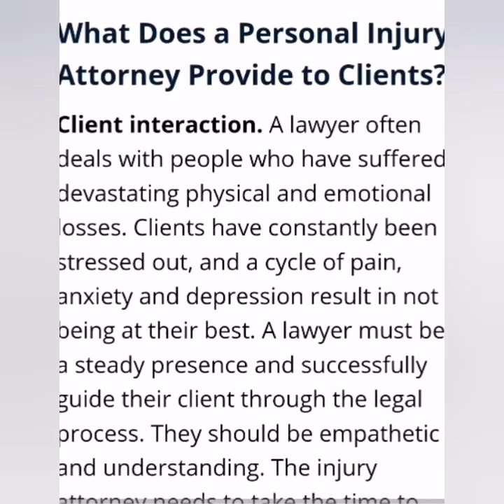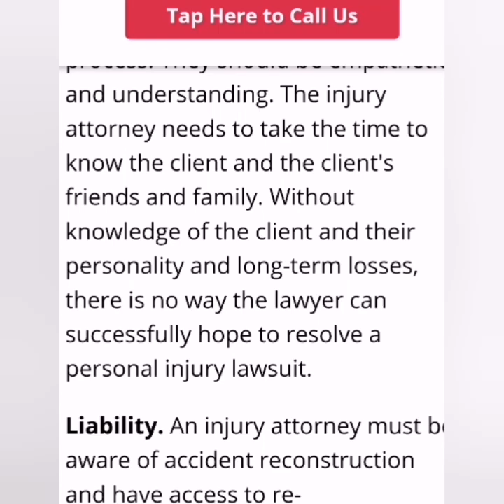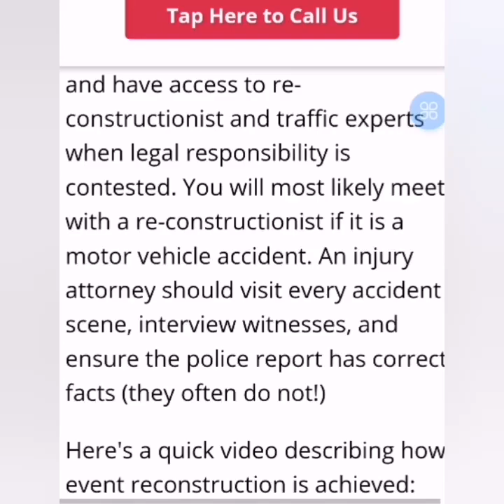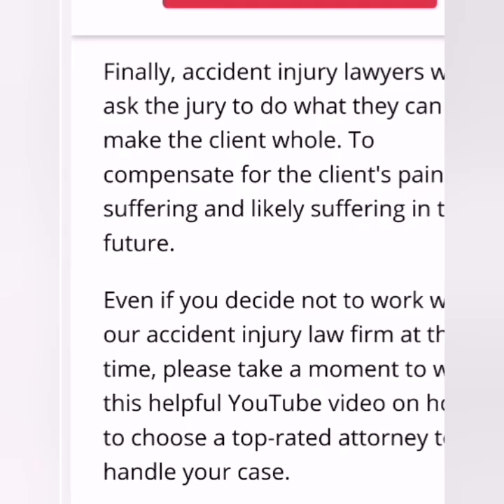What Does a Personal Injury Attorney Provide to Clients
in this video, I Will Guide you through the video to Relate the Topic of local personal injury attorneys, In Which I Have to Explain in detail.

An accomplished individual physical issue lawyer will help clients with legitimate exhortation, for example, how to fabricate a case and seek after a case for harms. They likewise might have the option to record a case for the benefit of the client and work with them to lay out a timetable for the case.